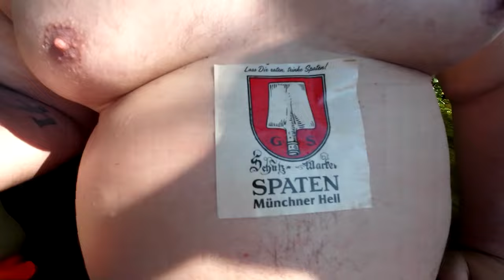Ramses 35er Geburtstag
Zum 35. Geburtstag von Ramses Der Dikke haben wir in einer größeren Runde 3 Tage lang am Fluss und unter der Brücke übernachtet bzw. biwakiert.